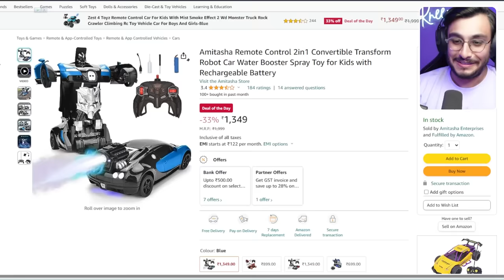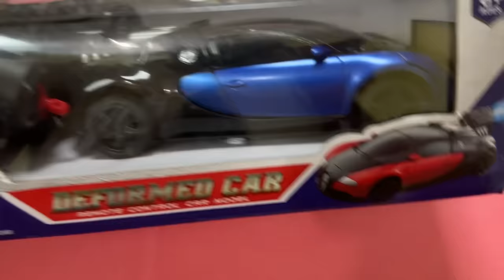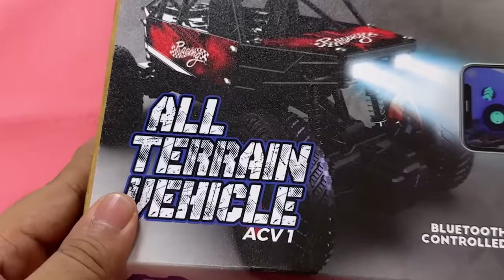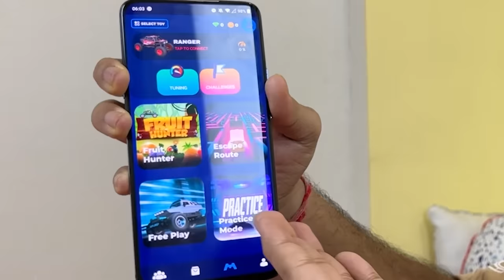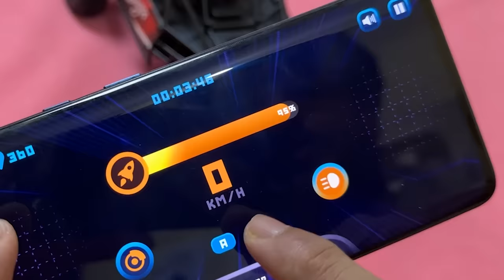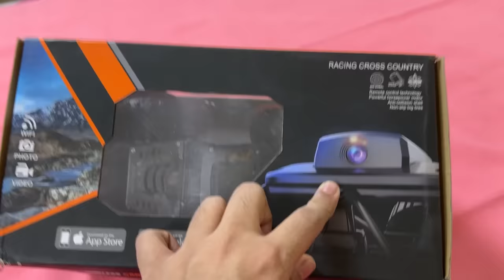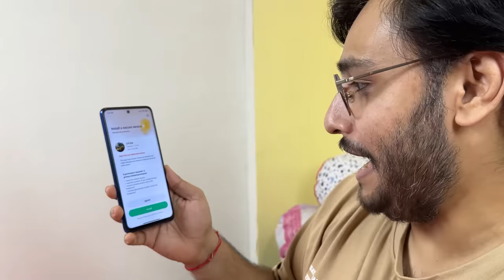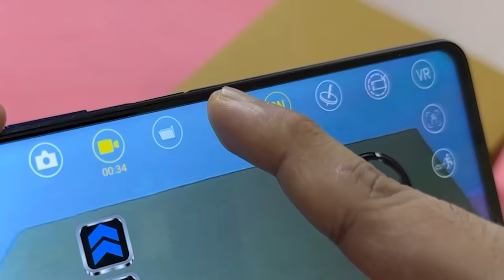I BOUGHT RC CAR FOR MY RACE TRACK FROM AMAZON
Today, I want to build a RC Car Race Track in my room and I want a good RC Car to drive on it. So I ordered a few Off Road RC Cars to test which is the best?